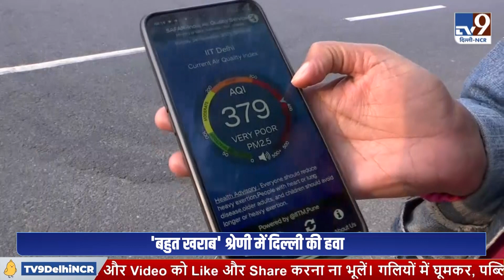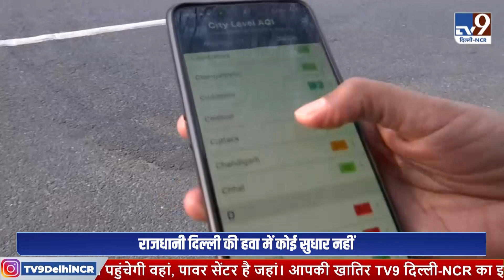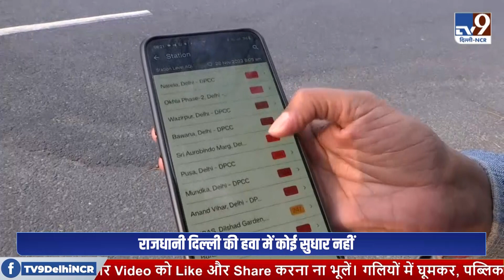Air Pollution : हमारी दिल्ली अब भगवान भरोसे ! | TV9 Delhi NCR